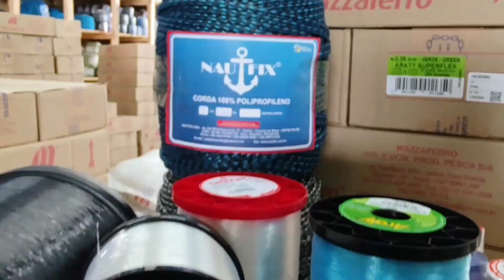Testando a Tarrafa Malha 4 do Passo a passo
ZAP de Vendas de Tarrafa Pesca & Arte
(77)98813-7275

ZAP de Vendas NAUTIFIX
Falar com Vilmar Cardoso
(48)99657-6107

Nautfix Matérias de Pesca: "NAUTFIX Indústria e Distribuidora de Produtos Náuticos "Atacadista de produtos para pesca profissional/artesanal, embarcações marítimas , construções náuticas , frigoríficos etc... Produção de cola epóxi naval , Fabricação de cordas torcidas e trançadas em polietileno e polipropileno e prego galvanizado a fogo""

Além de fabricamos nossos produtos somos distribuidores oficiais da Mazzaferro para todo o Brasil.

Atendimento personalizado e sempre pronto para atender e fazer bons negócios!!!

Entregamos em todo o território nacional

NAUTFIX PRODUZINDO QUALIDADE "